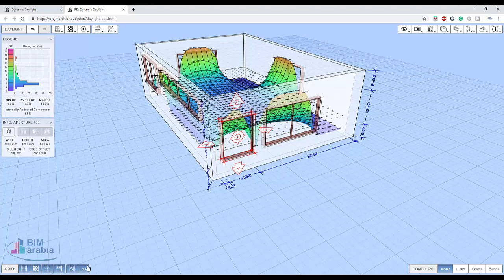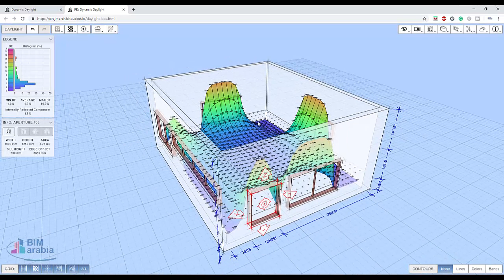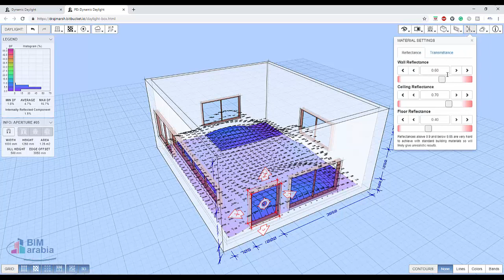Dynamic Daylight تحليل الانارة اونلاين بدون برامج